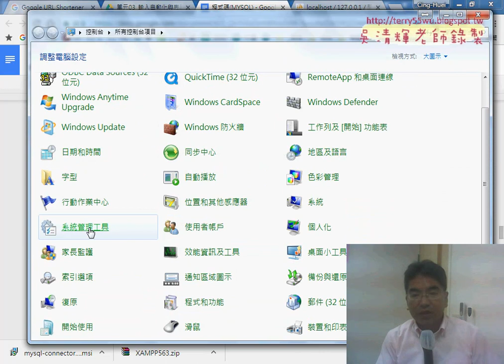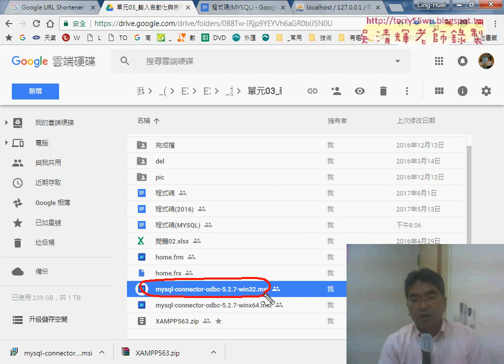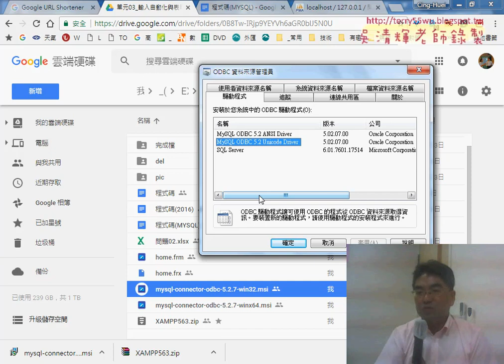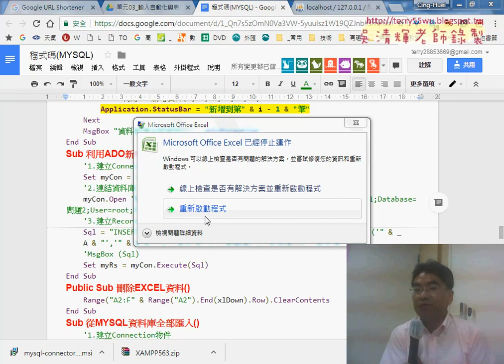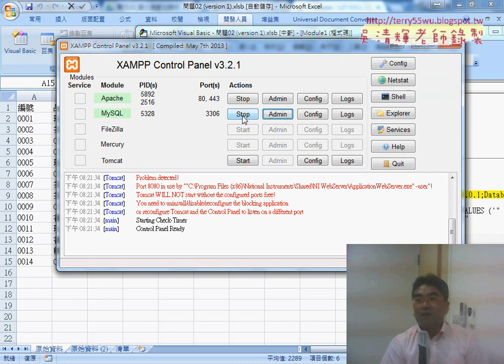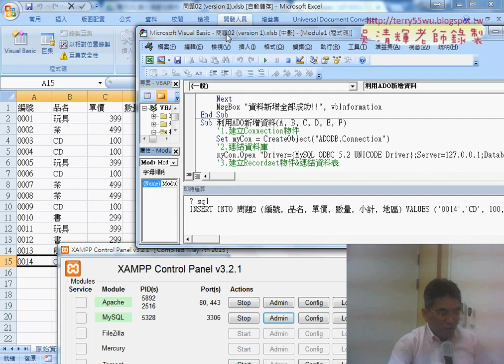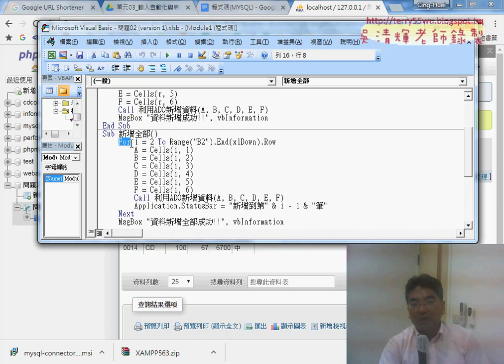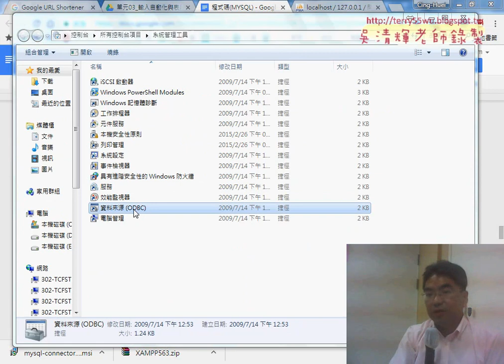07 在EXCEL中新增全部到資料庫中